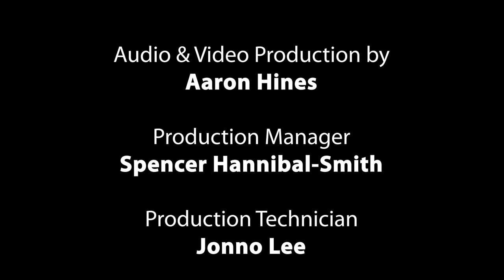Corbett High School - Tribute and Triumph (2021)